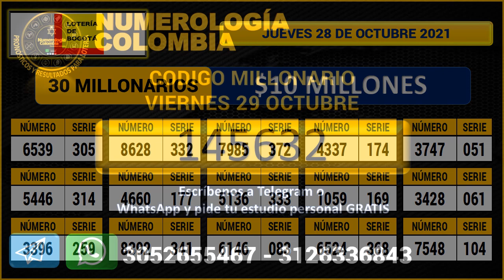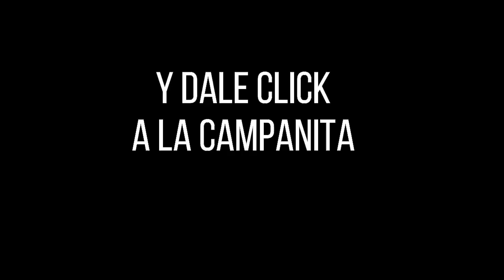Resultado Lotería de BOGOTÁ Jueves 28 de octubre 2021 PREMIO MAYOR Y PREMIOS SECOS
Hola buenas noches, te presentamos los resultados de las loterías y chances en Colombia, vamos con el Resultado para la Lotería de BOGOTÁ del jueves 28 de octubre de 2021.

resultado bogota
bogota resultados
bogota anoche
lotería de bogota resultado
lotería de bogota loteria de bogota sorteo